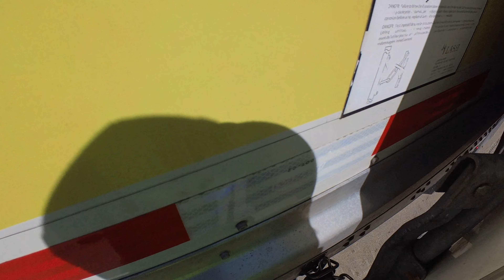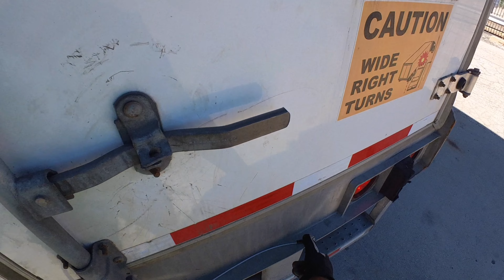Being A Yard Spotter - Day 15